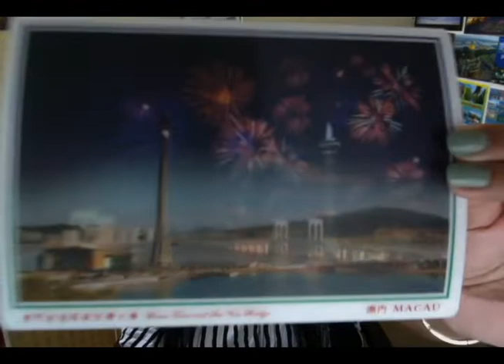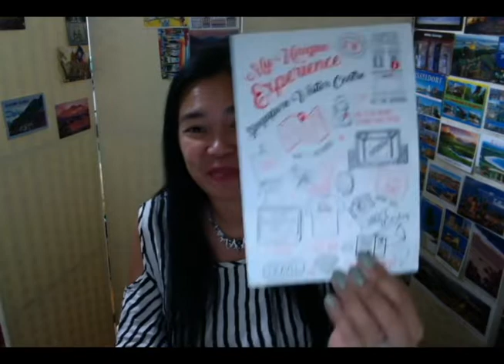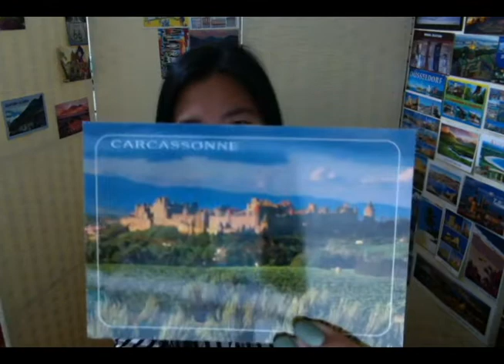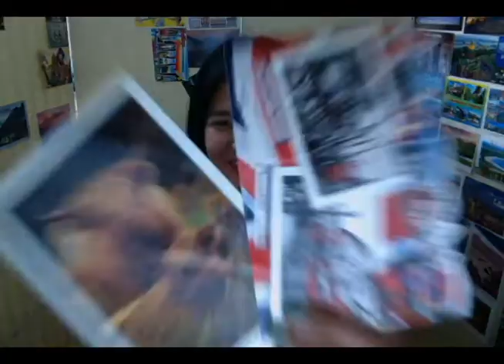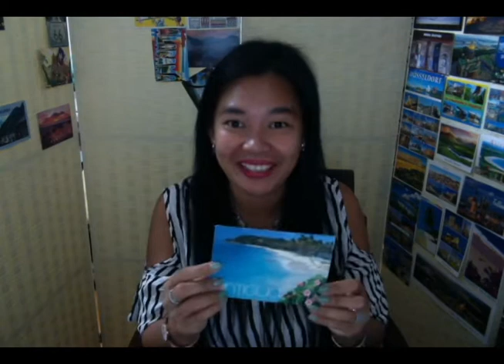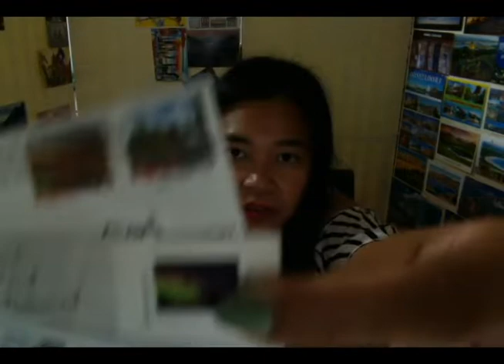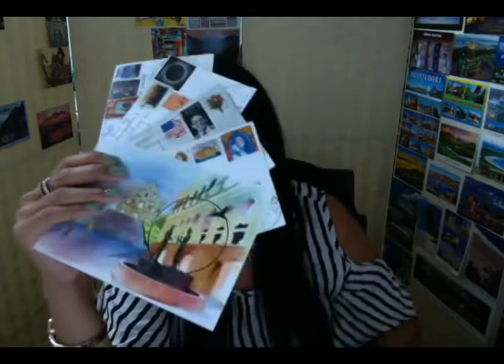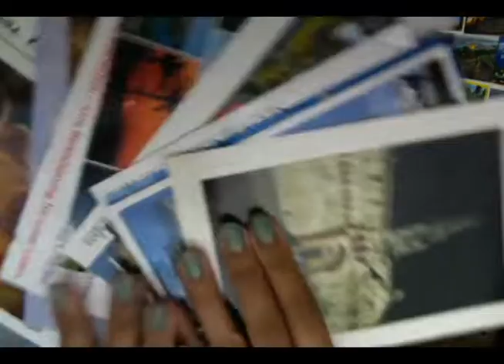Vlog 10 Pt 2 - Postcards, postcards, and more postcards!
I love all types of postcards from around the world… I can never have enough! 😀

Although the basic postcard format is the same all over the world, the postage prices vary from country to country - which place is it cheaper to mail out postcards and which one holds the title for the most expensive? 🙈 Join me as I investigate further.

Oooohhhh a Special Guest to help me unbox this Snail Mail Package 😀"